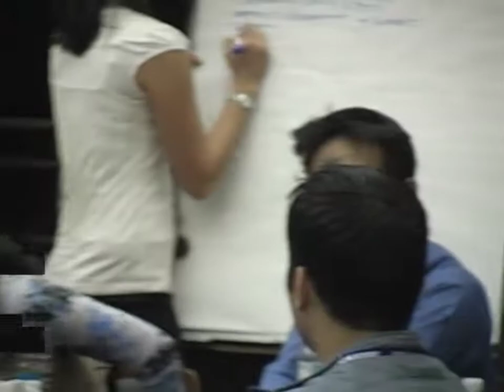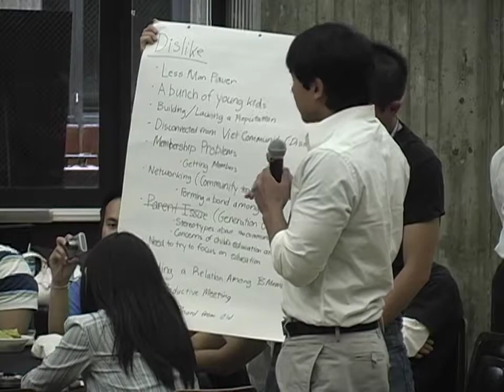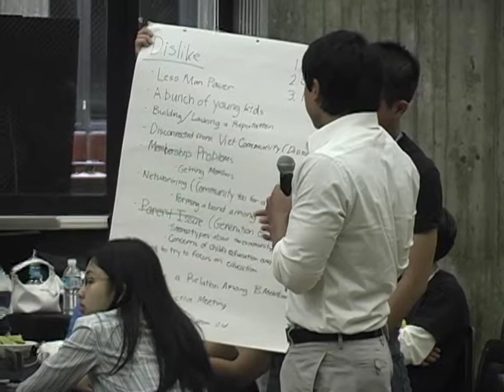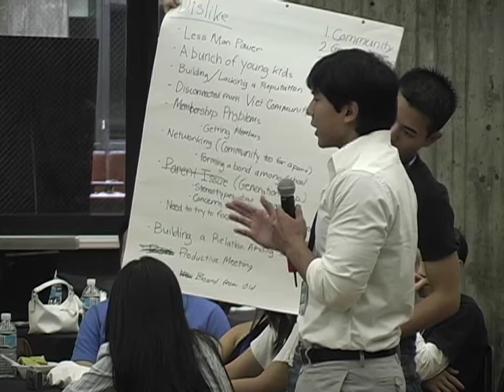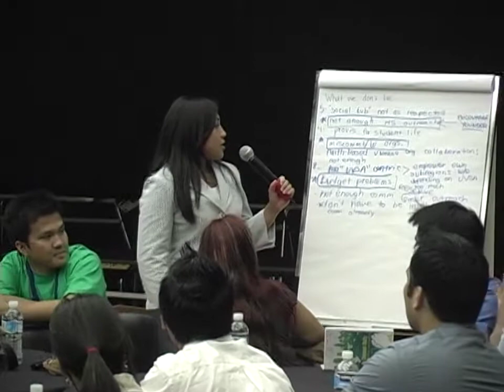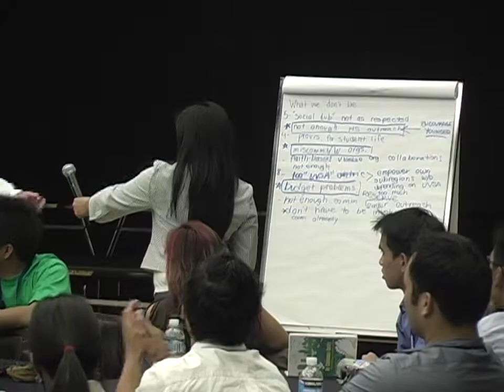UNAVSA-3 Regional Caucus [720p]